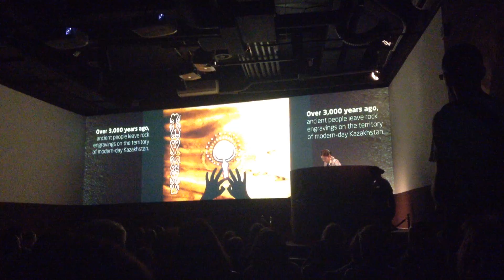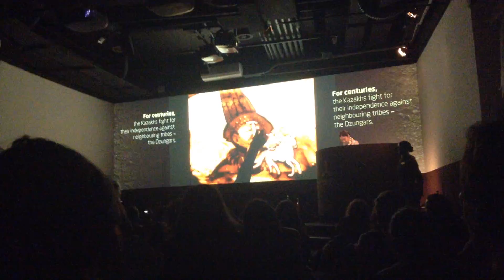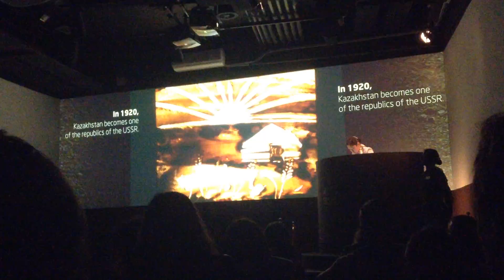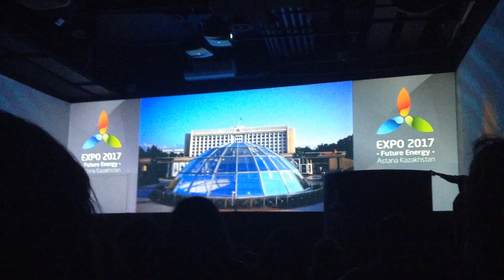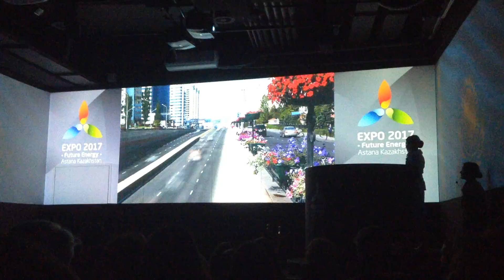Presentazione padiglione Kazakistan. EXPO Milano 2015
7/10/2015. Video di introduzione all'ingresso del padiglione Kazakistan. EXPO Milano 2015